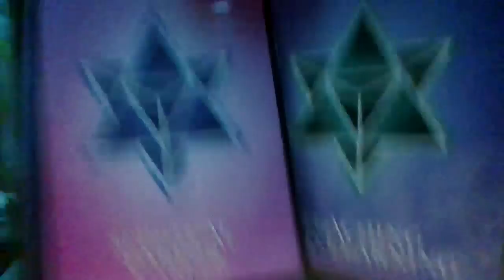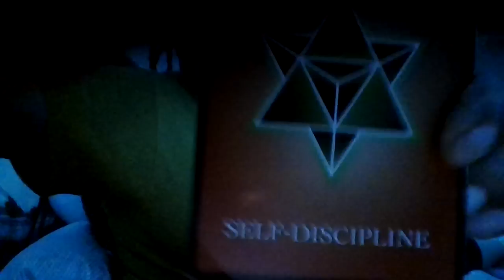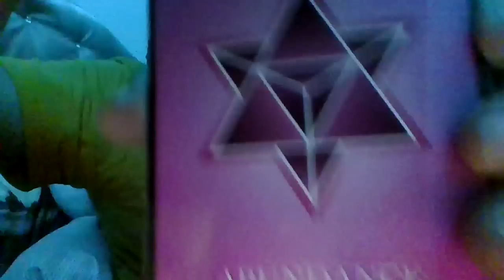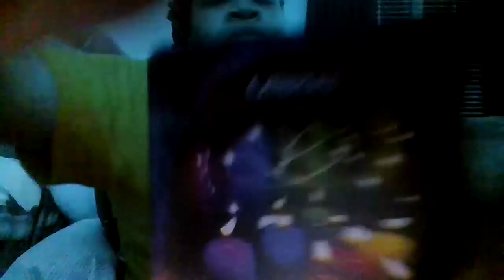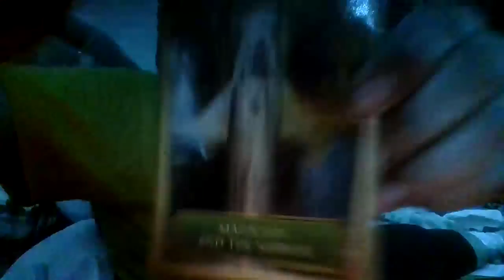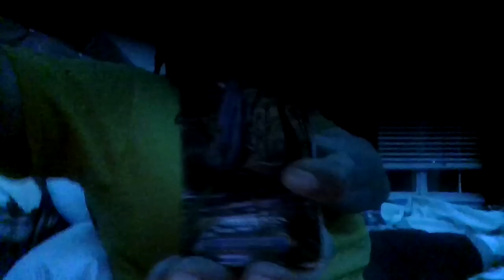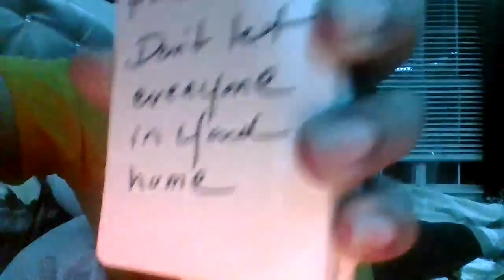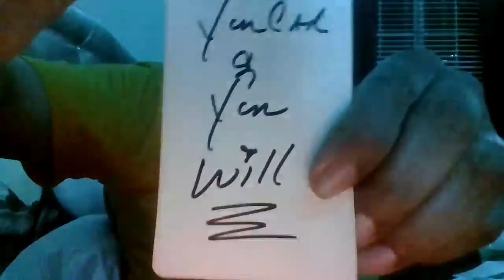SCORPIO You Didn't Wait in Vain-You Withdrew & Did You